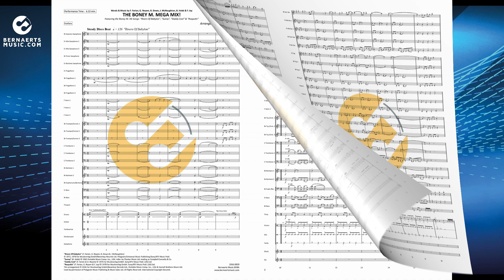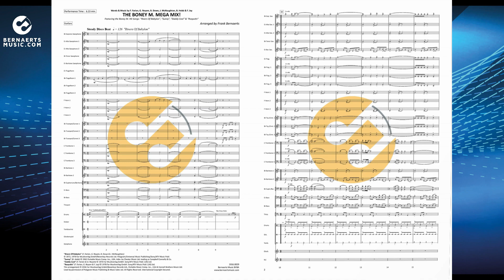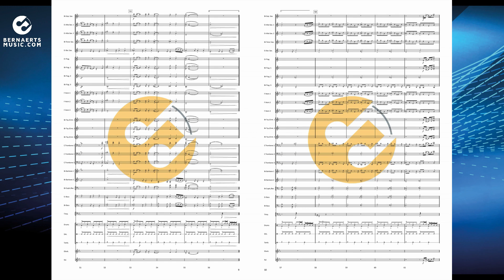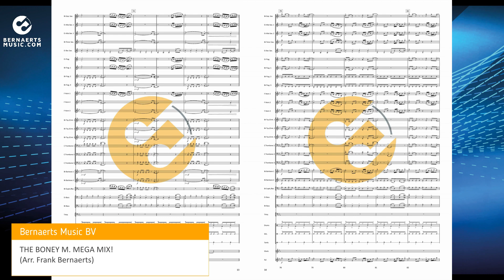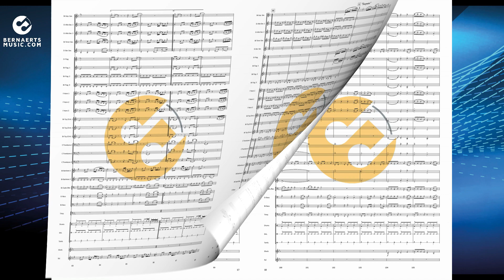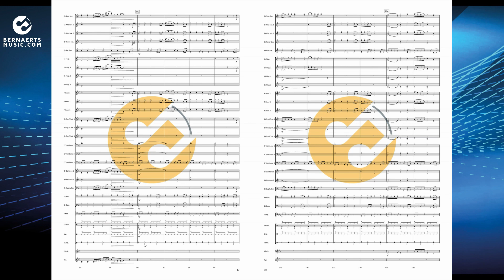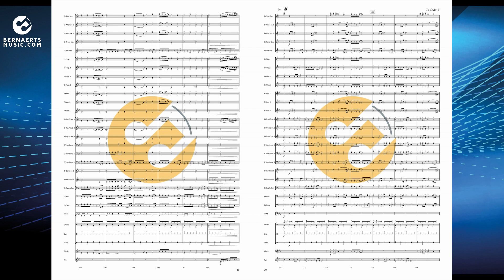THE BONEY M. MEGA MIX! - Arr. Frank Bernaerts - Fanfare Version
Including the titles: Rivers Of Babylon, Sunny, Daddy Cool & Rasputin